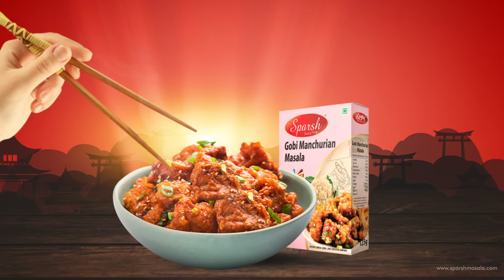Gobi Manchurian Masala | Sparsh Gobi Manchurian Masala